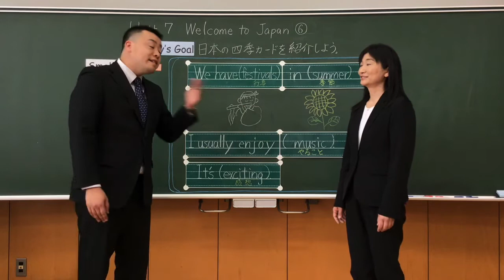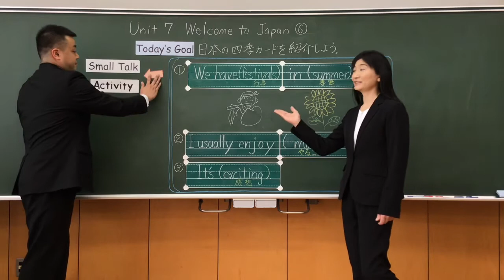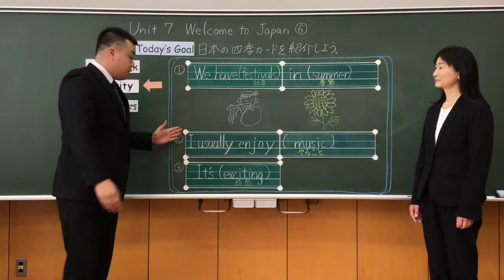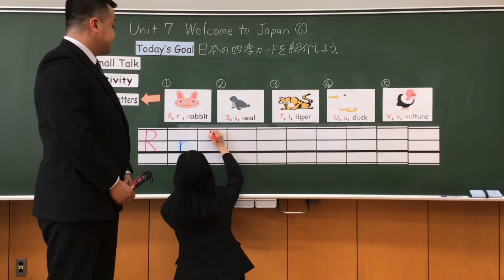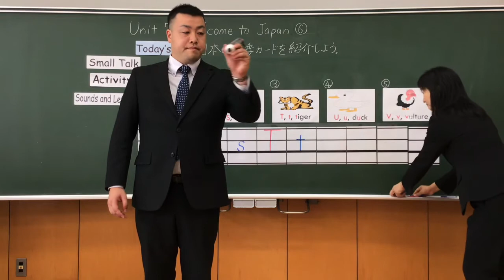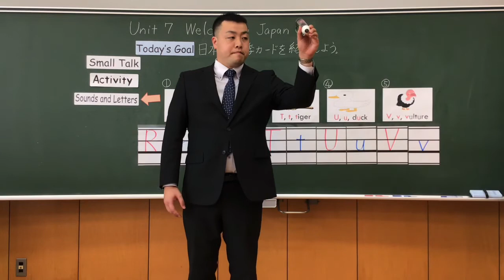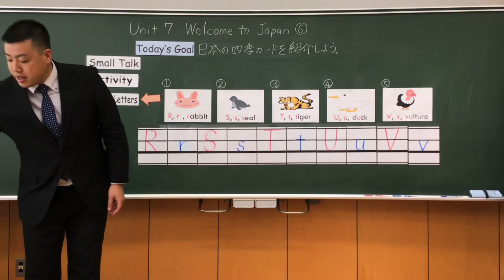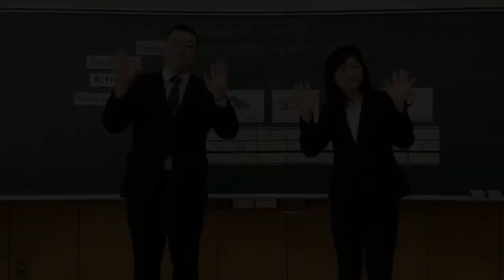小５外国語科（東京書籍）Unit7⑥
Unit7 Welcome to Japan.の⑥